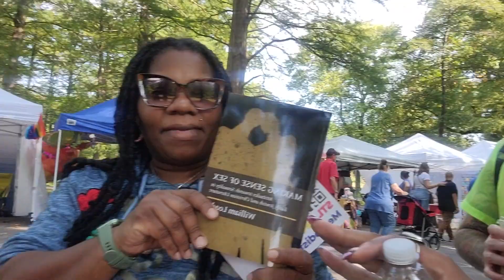I Performed at Tower Grove Pride! (Vlog) | DDare Bionic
I had the pleasure of hitting the stage again at this year's 10th annual Tower Grove Pride! In this vlog you will see footage of me performing, enjoying some of the other entertainment, and more! My bookings are open! I own the rights to all songs performed in this video.